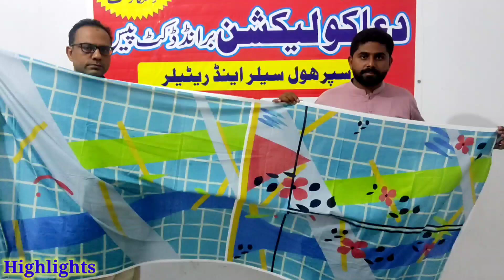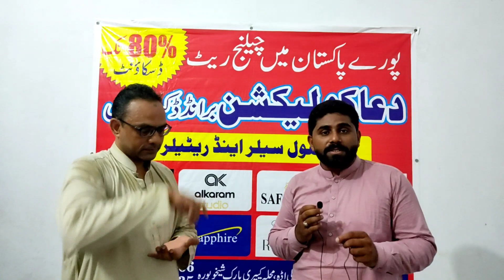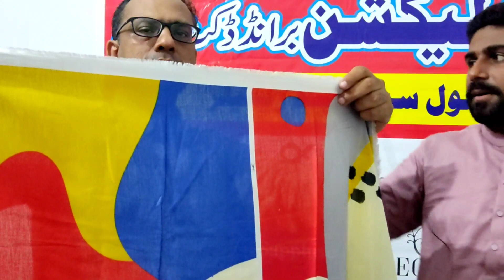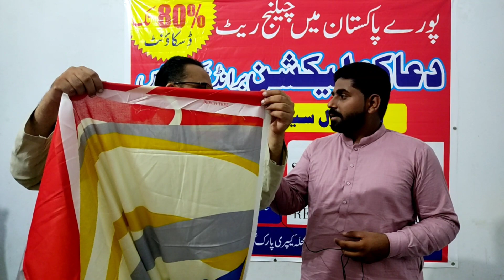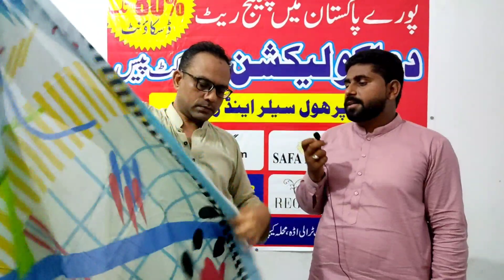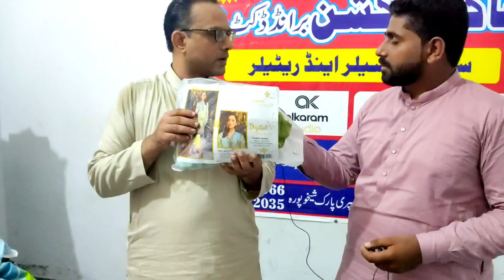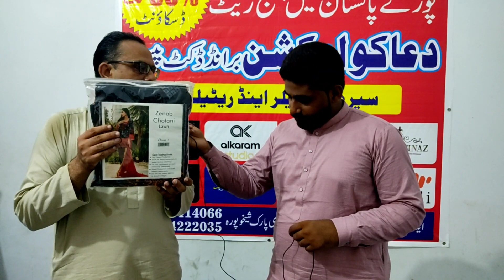Ladies Suit Wholesale Market Pakistan | Cut Piece Wholesale Market Pakistan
ہمارا ویڈیو بنانے کا مقصد آپ تک معلومات فراہم کرنا ہے۔

Ladies Suit Wholesale Market Pakistan
Ladies Suit Cheapest
Branded Suit Cheapest

اپنے کاروبار کی پرموشن ویڈیو بنوانے کے لیے ہم سے رابطہ کریں